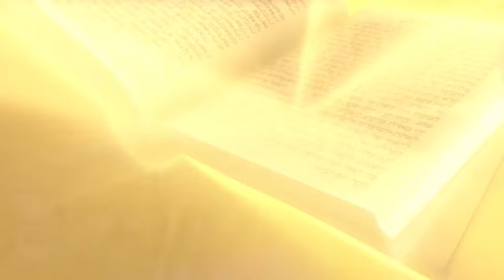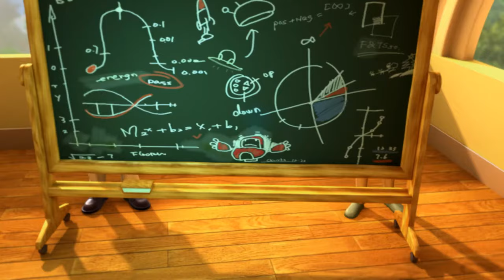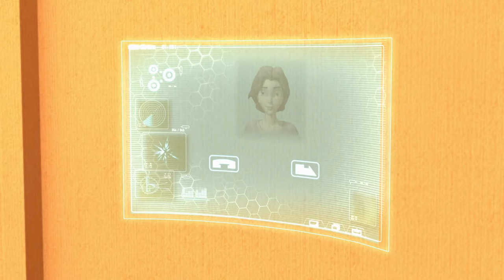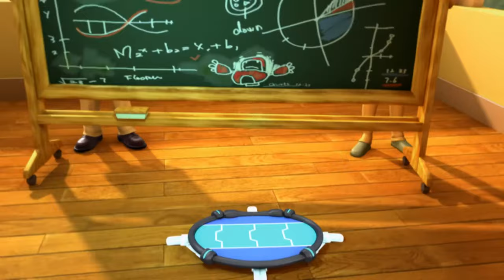Il grande test - Serie 1 Episodio 2 – Episodio integrale (Versione ufficiale HD)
Chris e Joy imparano a conoscere Abramo, Sara, Isacco ed il messaggero misterioso mandato dal Signore.